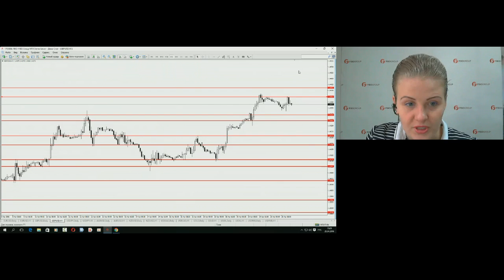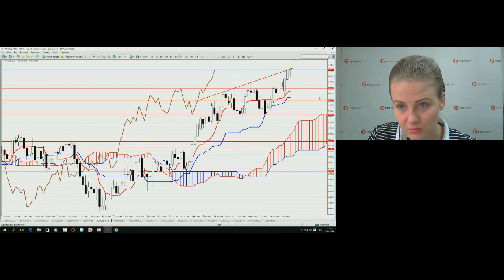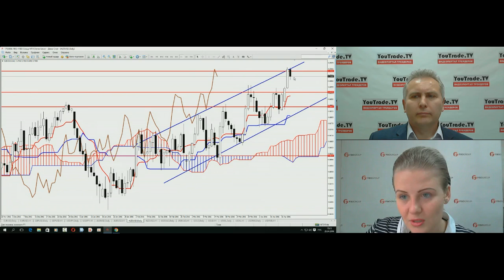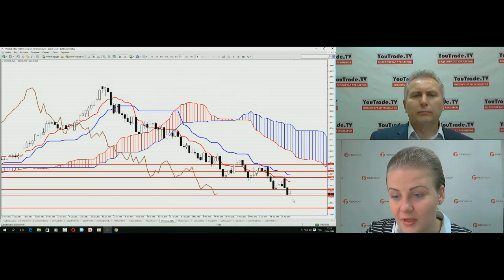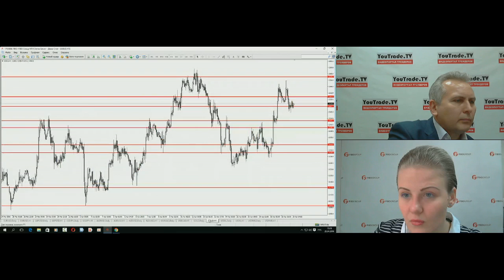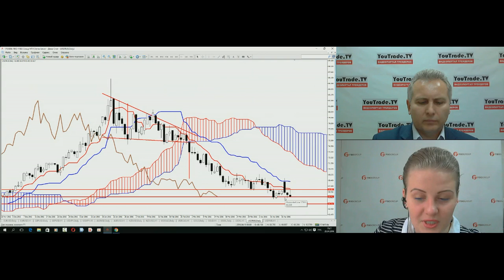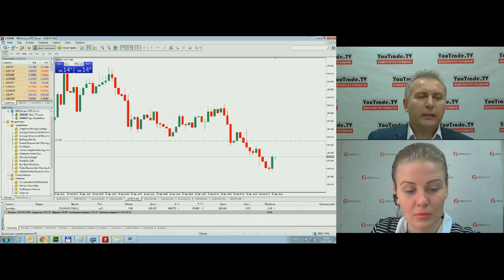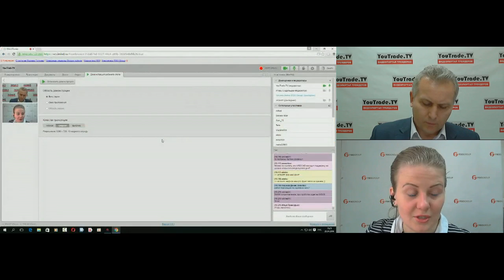Татьяна Лейко. Обзор рынка FIBO Group 20 апреля 2016 г.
Передача "Татьяна Лейко. Обзор рынка FIBO Group" на видеопортале трейдеров YouTrade.TV 20 апреля 2016 г.